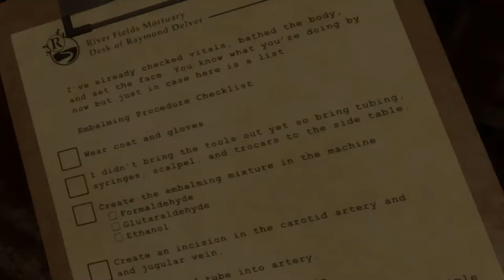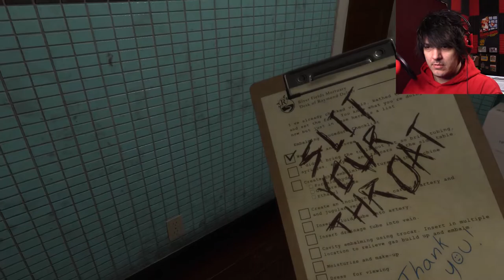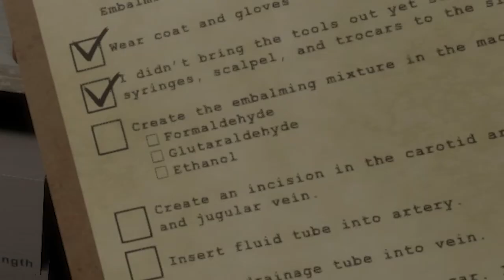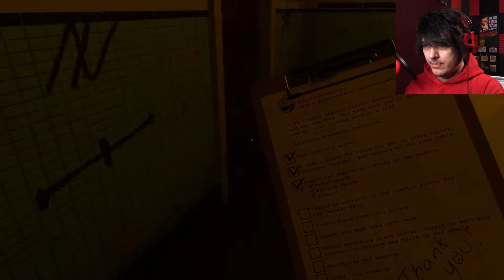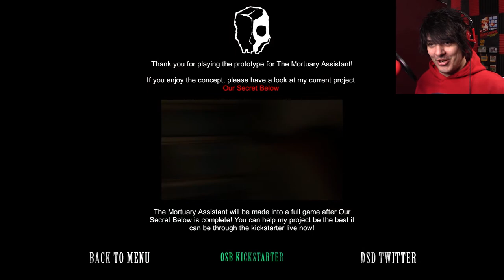The Mortuary Assistant (A game prototype by DarkStone Digital)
Working alone at a mortuary wouldn't be THAT bad, would it?

Cover thine torso with a clothy thing!